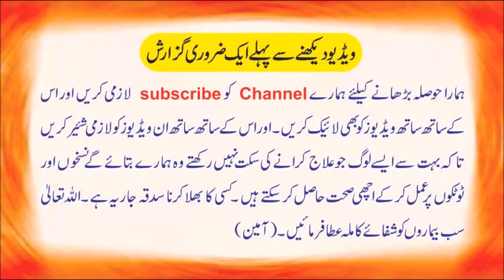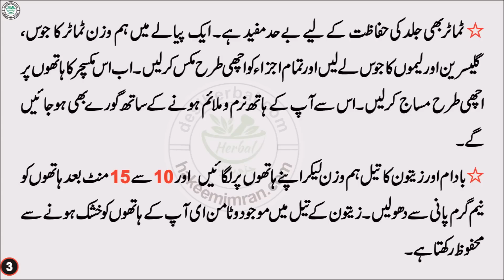Hands Ki Skin Utarne Ki Kiya Wajah Hy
گلہ
فون نمبر